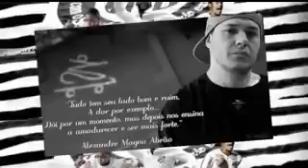Meu novo mundo! Chorão, C.Jr.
Meu novo mundo!

 A ultima musica  do novo album que Chorão ainda estava trabalhando.

O cantor Alexandre Magno Abrão, o Chorão, da banda Charlie Brown Jr, foi encontrado morto em um apartamento na Zona Oeste de São Paulo. Ele tinha 42 anos.

The singer Alexander Abram, the Whine of the banda Charlie Brown Jr, was found dead in an apartment in the West Zone of São Paulo. He was 42.

El cantante Alejandro Abram, el zumbido de la banda de Charlie Brown Jr, fue encontrado muerto en un apartamento en la Zona Oeste de São Paulo. Tenía 42 años.

Chorão era um dos mais polêmicos cantores e compositores do rock nacional. Em 15 anos de carreira, colecionou sucessos como "Proibida pra mim" e "Zóio de lula" e brigas com outros músicos, inclusive da sua banda. Era também muito ligado ao skate - praticava o esporte e chegou a fundar uma pista.